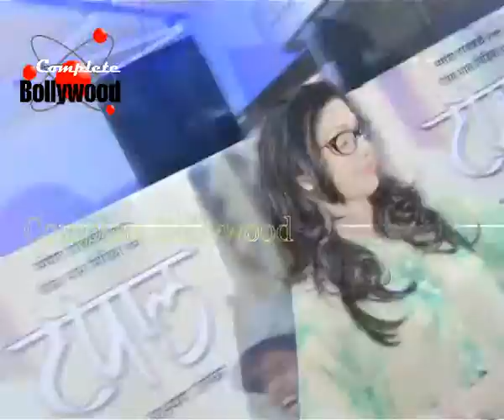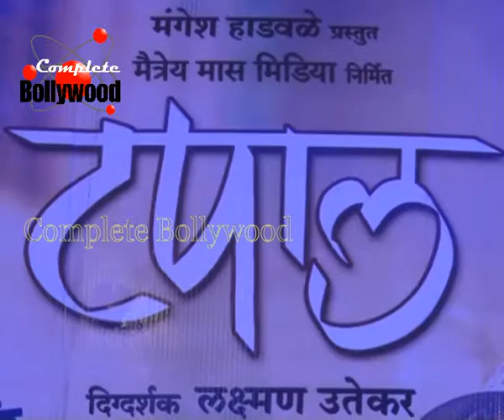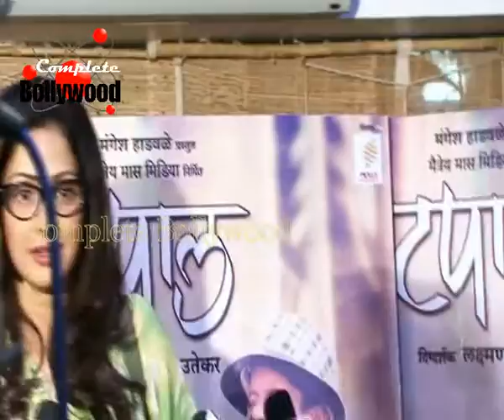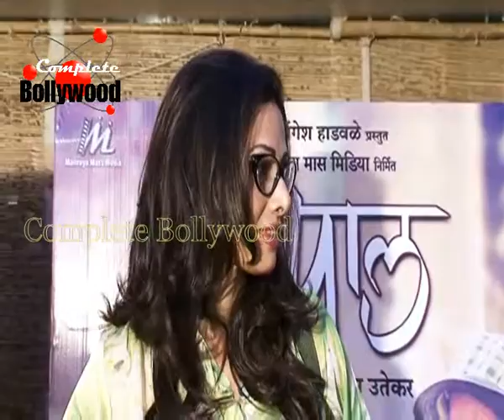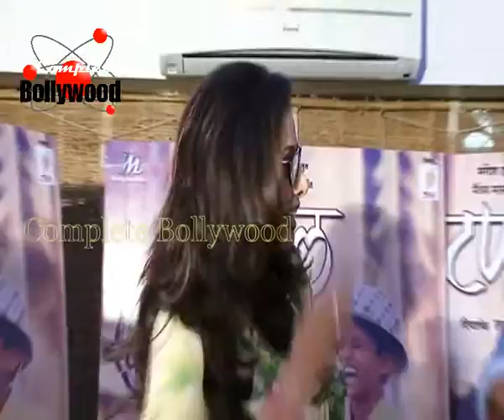Sri Devi & Boney Kapoor Spotted at the Screening of the Marathi film ‘TAPAAL’